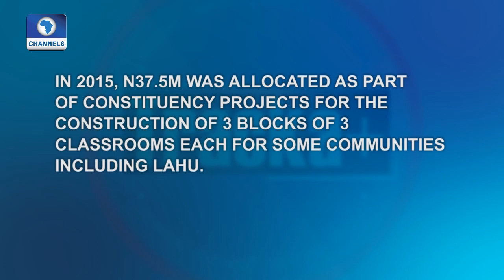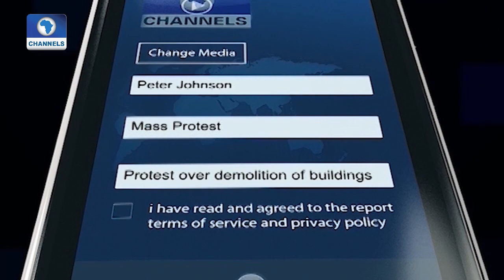Focus On Practices, Challenges & Success Of 5-Year Span Constituency Projects Pt.3 |Tracka+